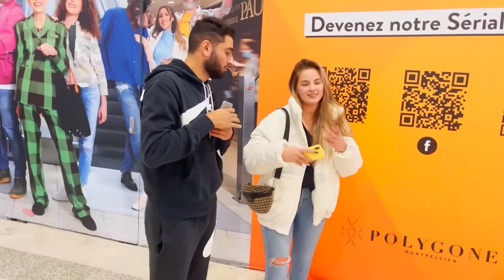ELLE TROMPE SON COPAIN EN LIVE (J'ETAIS MORT DE RIRE)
Salut YouTube

Hésite pas a me rejoindre sur mes réseaux